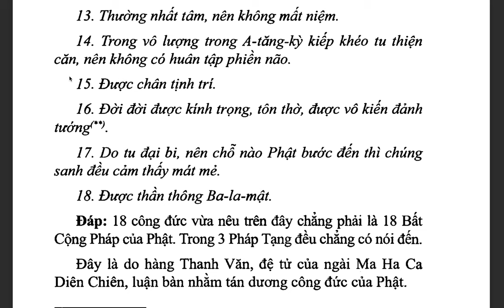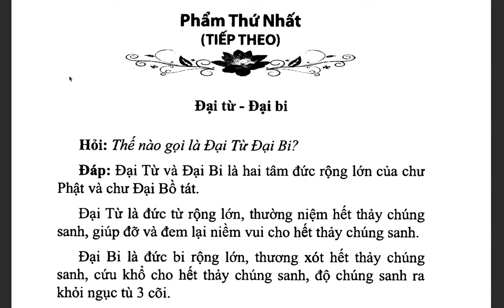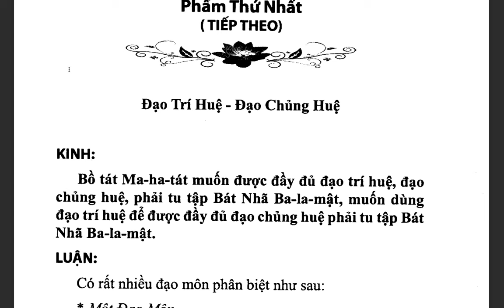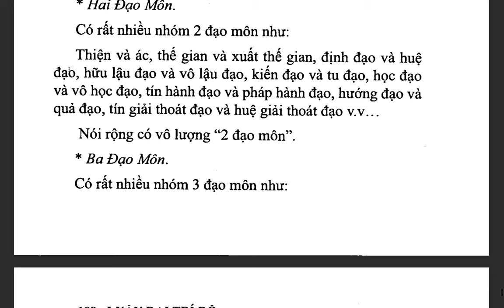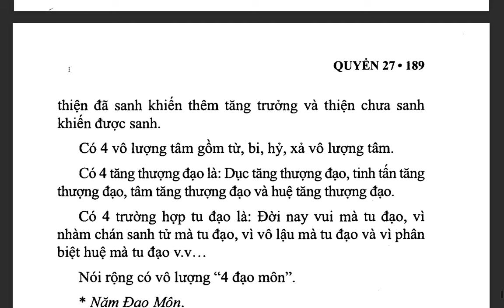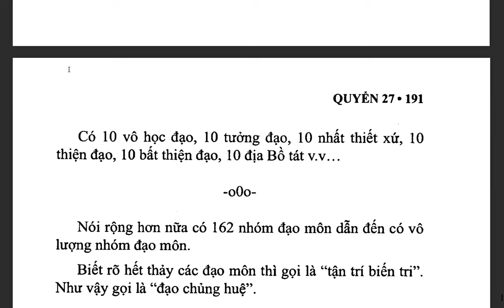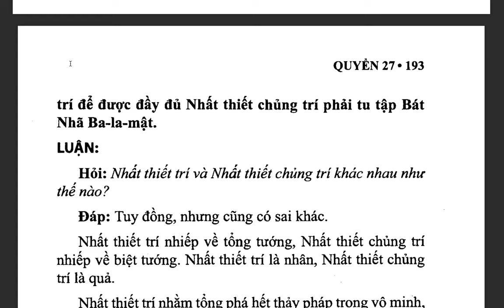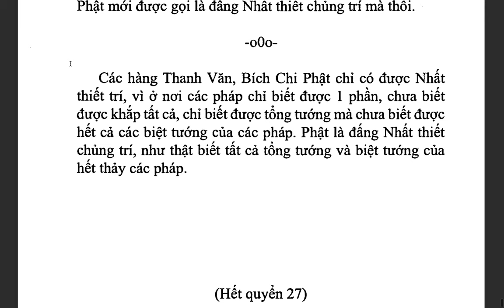Đại Trí Độ Luận| Bồ Tát Long Thọ| Hán dịch: Cưu Ma La Thập| Việt dịch: THÍCH NỮ DIỆU KHÔNG (tiếp)